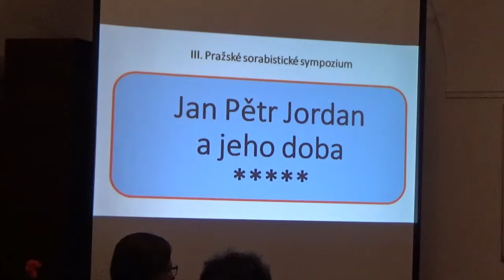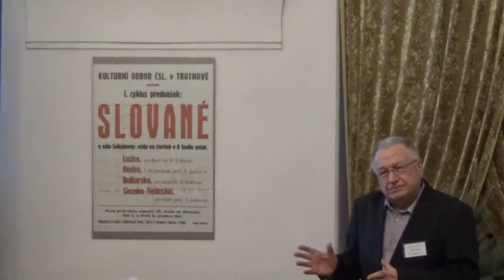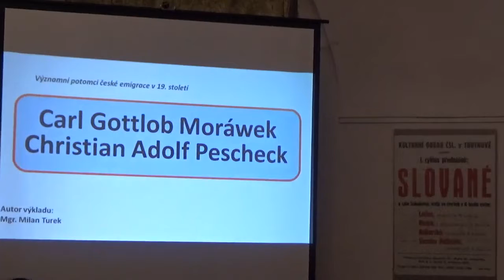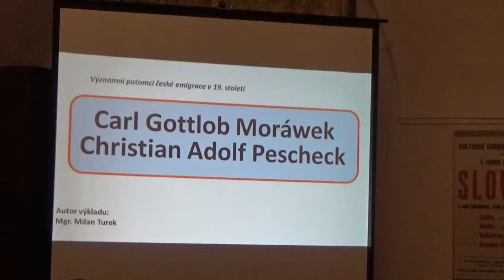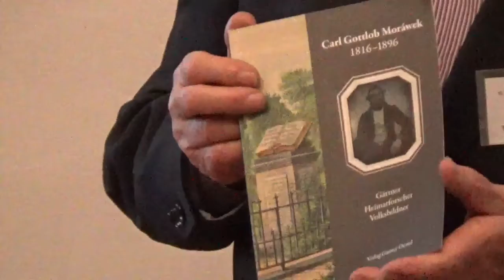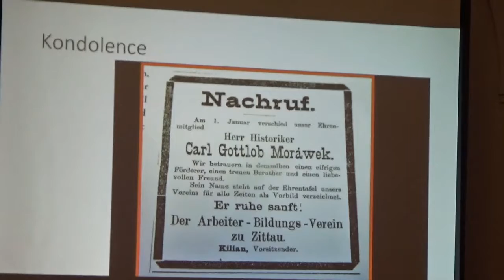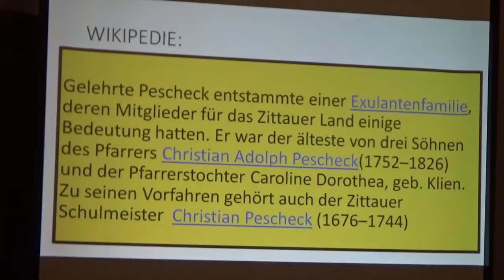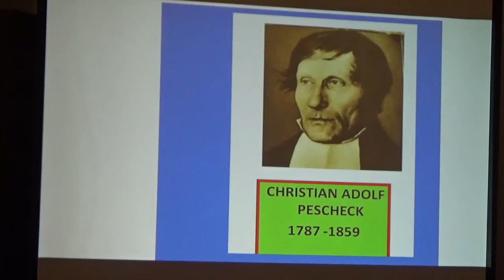Milan Turek - III. Pražské sorabistické sympozium